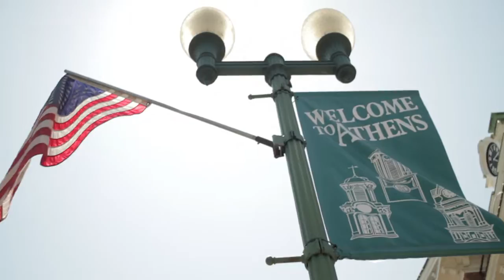Mens Basketball Recruiting Video